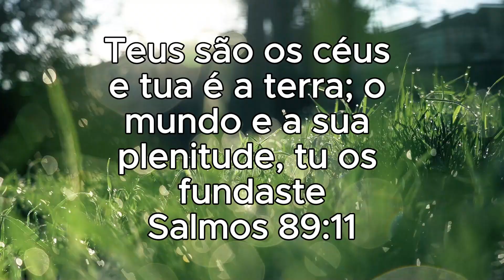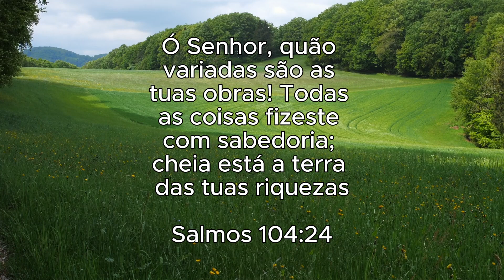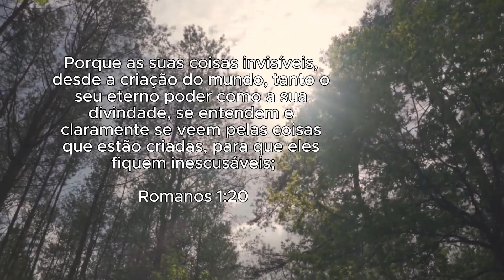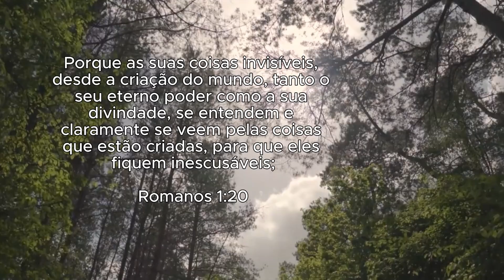30 min de fundo musical para oração Piano, som da natureza,Refletir, estudar, ler,descansar, dormir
Muito obrigada pela visualização! Espero que esse vídeo venha te ajudar a desestressar.